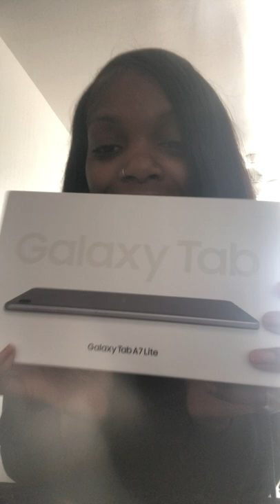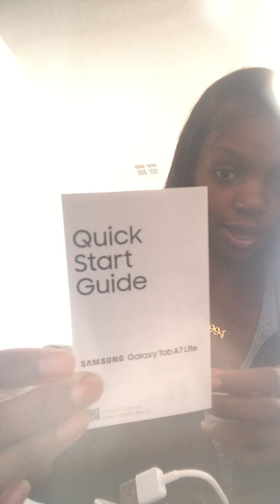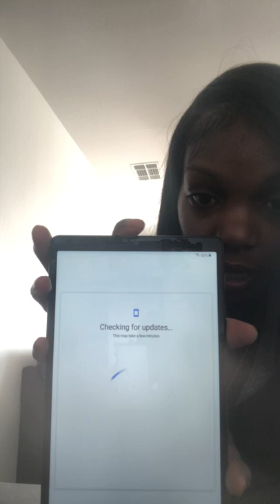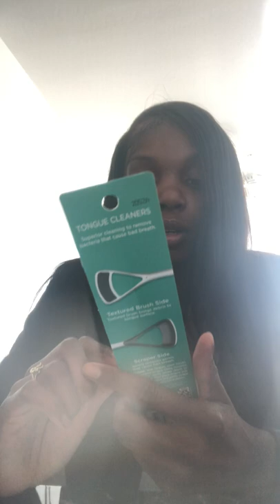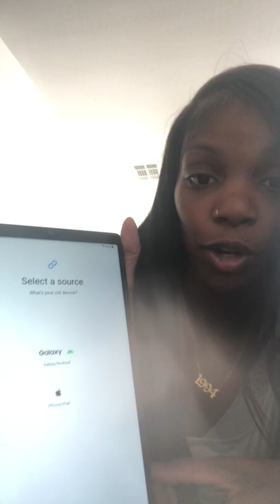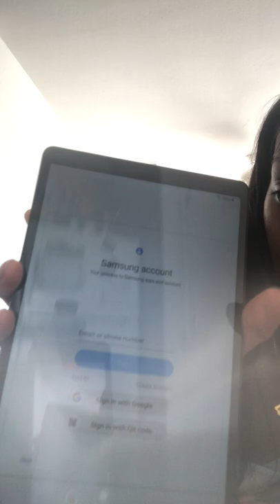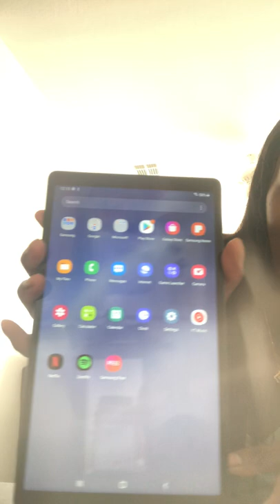Unboxing Galaxy tab A7 lite￼ 🥰